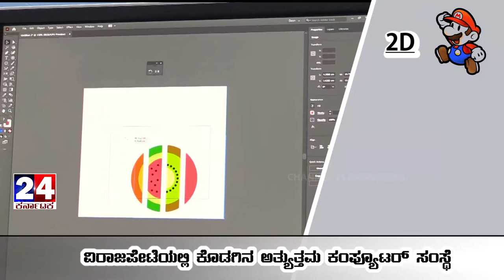Global Computer Institute Virajpet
Planning lessons and activities that facilitate students' acquisition of basic and advanced computer skills.
Instructing in a manner that develops students' confidence in their abilities.
Observing and managing classroom dynamics.
Invigilating and grading projects, quizzes, and examinations.
Tracking and communicating students' advancement throughout the course.
Ensuring that the computer laboratory remains free from food and drink at all times.
Downloading important software updates and maintaining hardware.
Attending parent-teacher and faculty conferences.